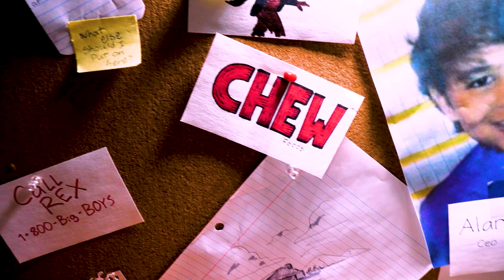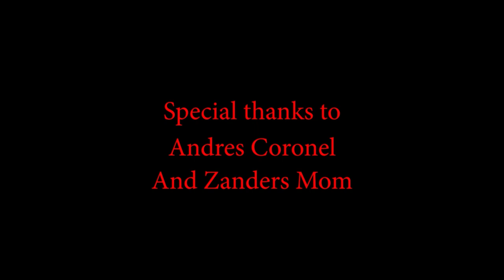Chew | A Hawk's Nest Studios' Short Film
Video content was created by Inspire School of Arts & Sciences and their Video Club, Hawk's Nest Studios.

Created by Hawk's Nest Studios' Members: Marcus Snyder, Zander Renzi, Genovieve Alvarado, Noah Ferguson, Brett Boman, Kay DiGenova, & Andres Coronel